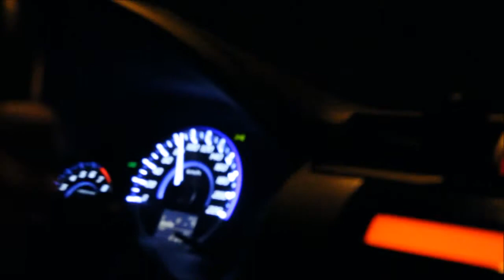IN REAL LIFE CAR RACING - STAY WHERE YOU ARE ( WANGAN MIDNIGHT )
Hey guys! So we were going home in our city. We came from our province. My mom was the one driving and whilst driving, she told me to film this certain road path because the lights / reflectors looked so beautiful at night. And so I did! I call that road path: The Wangan Midnight road path.

Because it reminded me of one racing scene in the Wangan Midnight anime game in the arcade. Perfect timing, I had to capture the moon as well, because some scenes in the racings, the moon was captured as well. The Ferris Wheel was lacking though! But oh well! :)